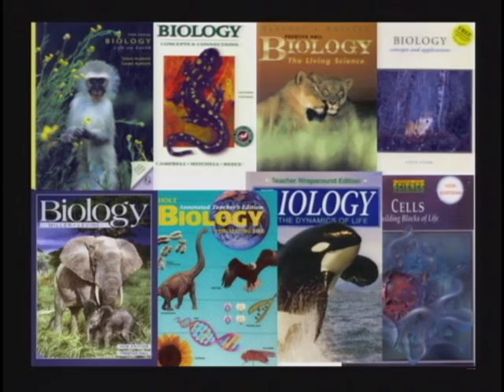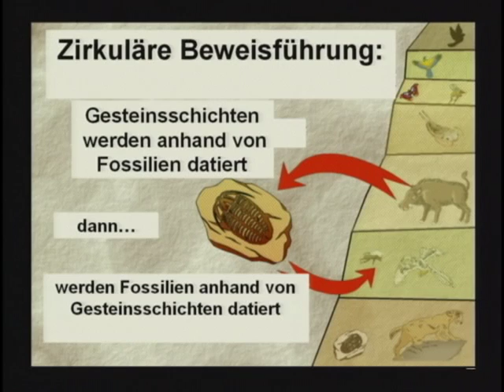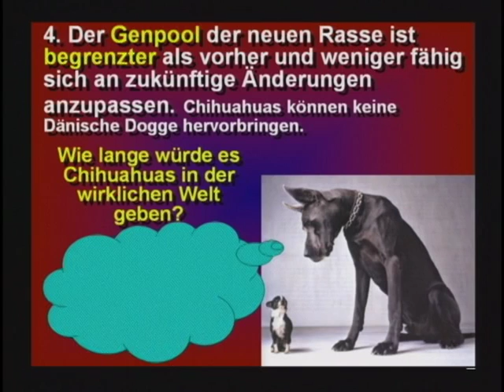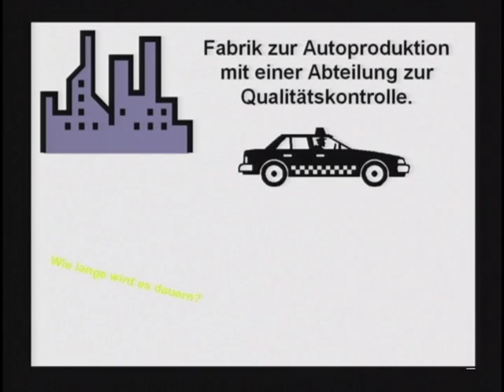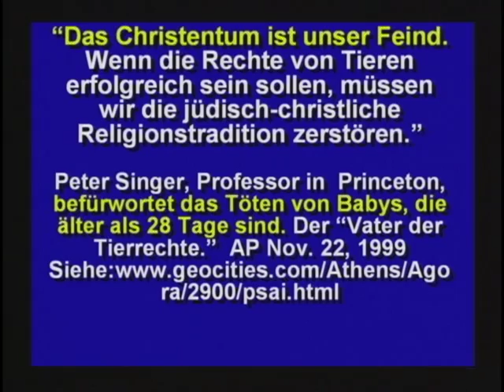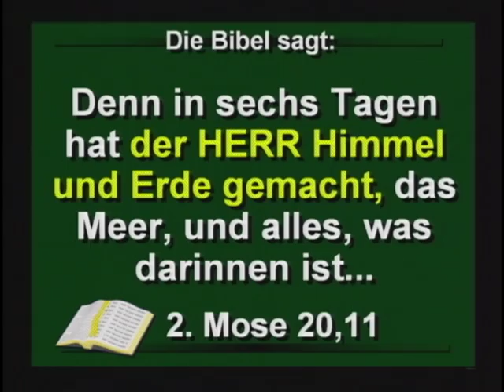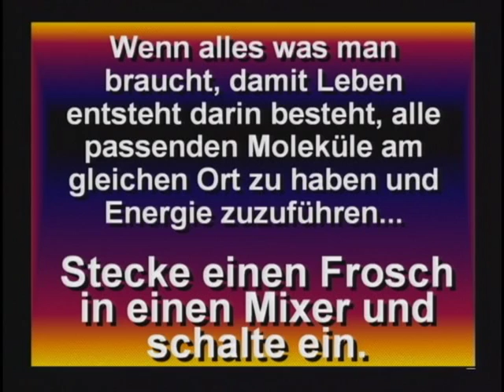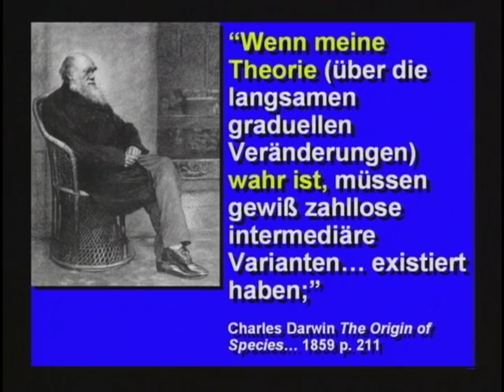Seminar 4 - Lügen in den Schulbüchern